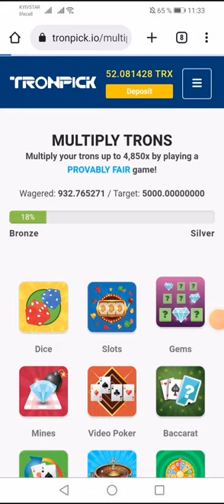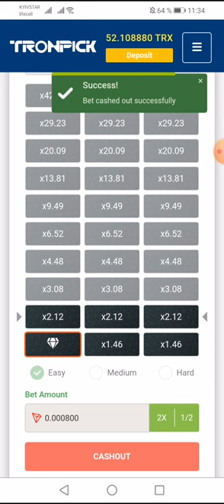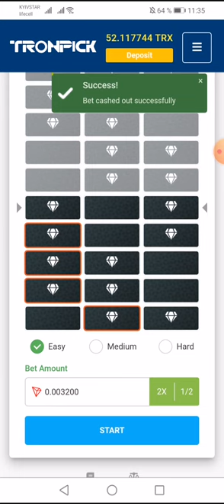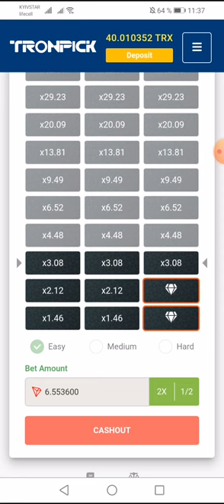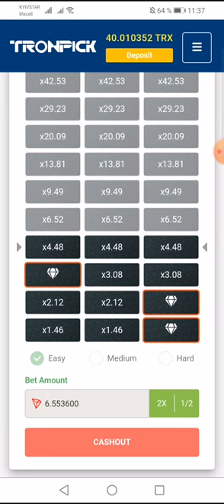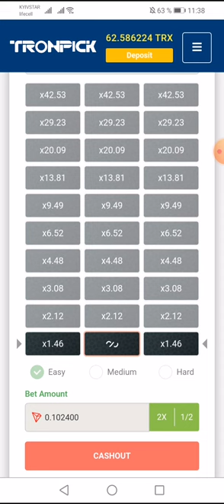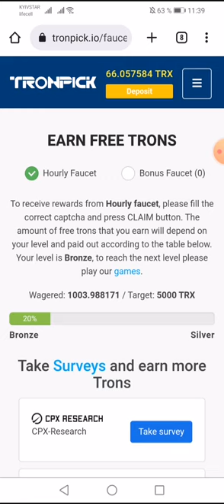Получай бесплатные монеты каждый час, играй, выигрывай и выводи.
Получай монеты каждый час и играй в увлекательные игры. Сумма всех твоих ставок повышает твой ранг по достижению следующего ты будешь получать больше монет. На само последнем уровне ты будешь получать от 1 до 2.06 долларов на пассиве. Развивайся. Приглашай друзей так ты скорее обеспечишь себе постоянный доход. На сайте есть ссылка на телеграмм канал, общий чат в котором ты можешь задавать вопросы участникам и делиться своим мнением.